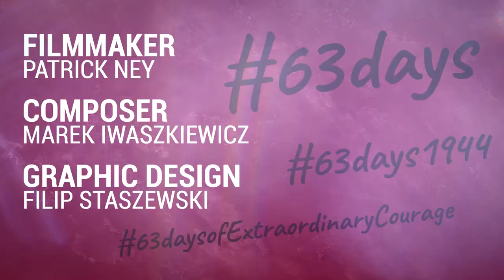Cross the River (E60)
Stanisław Krupa is injured. Exhausted. When an officer asks for a volunteer to swim the Vistula under fire, he doesn't hesitate for a second.